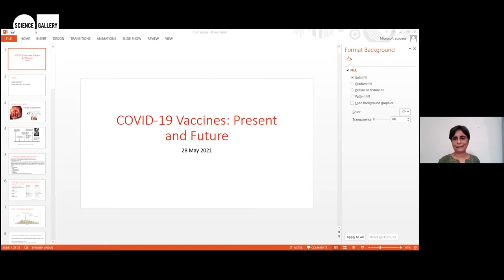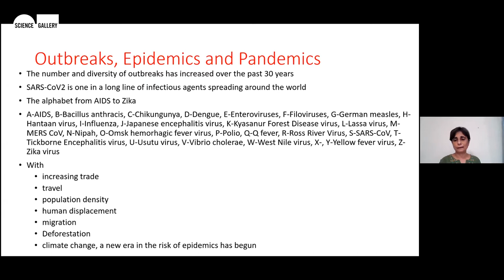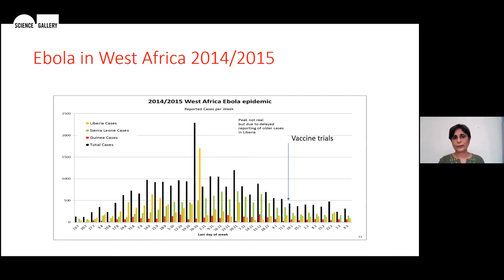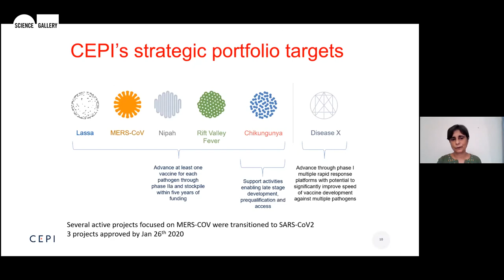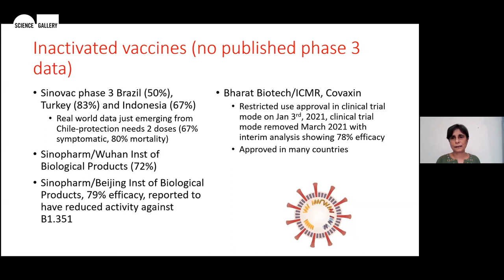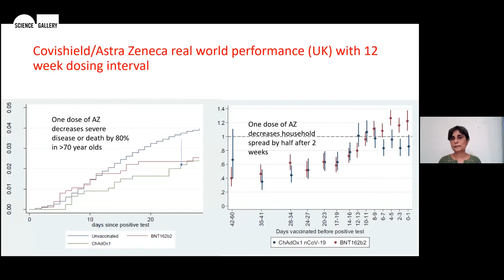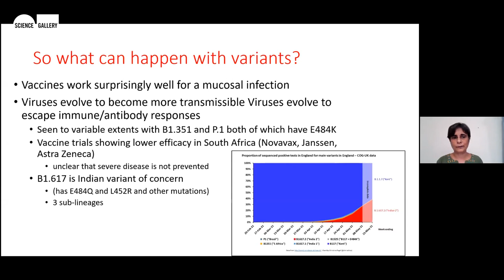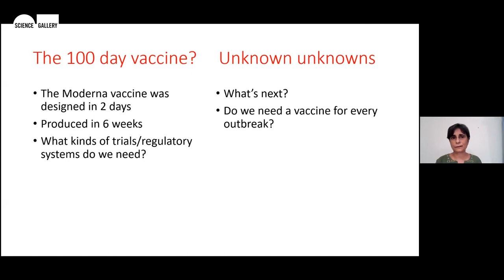COVID-19 Vaccines: Present, & Future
Gagandeep Kang
Physician-Scientist
Professor
Christian Medical College
Wellcome Trust Research Laboratory

The COVID-19 pandemic has reinforced the role of science in society, policy, and public health communication. It is clear that we need accurate and accessible scientific information, especially with regards to vaccines.

In this talk, Gagandeep Kang answers critical questions on the mechanisms of vaccination and its limits, for us to better grasp our role in the current global drive for vaccination.